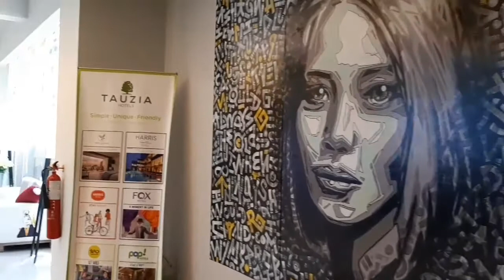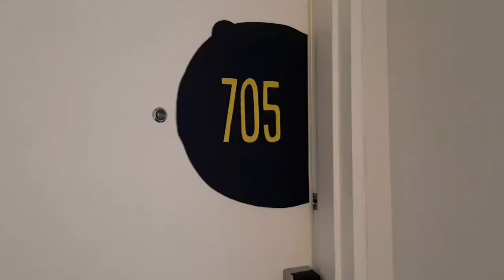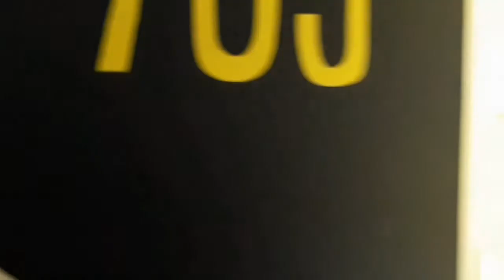Review YELLO HOTEL Paskal Bandung | Bisa langsung ke MALL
Aldoffy kali ini berada di Bandung gaes..
Kami menginap di Yello Hotel Paskal Bandung
Yello Hotel ini bintang 3 gaes..menawarkan pelayanan memuaskan dan fasilitas lumayan lengkap dan harga terjangkau, berjarak 1 km dari Ps. Baru Bandung dan 1,5 km dari Braga City Walk.

Alamat Yello Hotel Paskal :
Paskal Hyper Square
Jl. Pasir Kaliki No. 25 Kb.Jeruk kec. Andir Bandung

Oke gaes..ikuti terus video2 kami yaa..

*Video di rekam sebelum pandemi Covid 19

Makasih😊